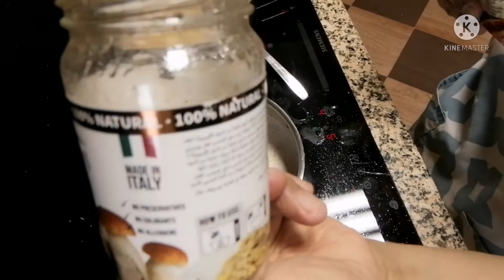SIMPLENG LUTO AT MASARAP ( CHESSY MUSHROOM SPAGHETTI) TRY MO KA ASTIG SIGURADO MAGUGUSTUHAN MO